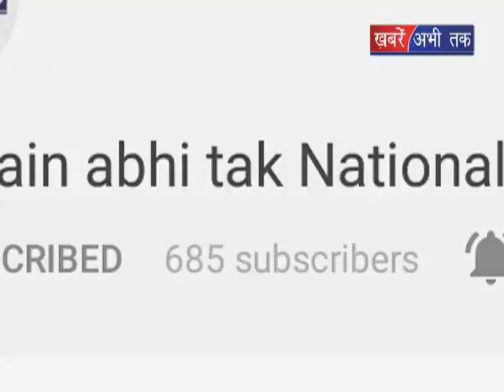पंजाब में घुसे 4 से 5 आतंकी || Khabrain Abhi Tak Live